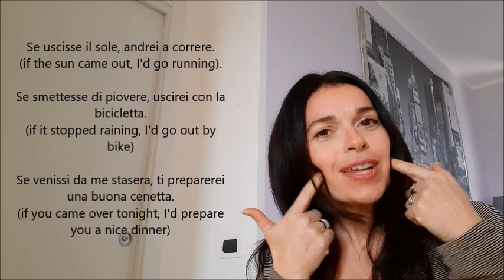LEARN ITALIAN: PERIODO IPOTETICO 2° TIPO - IF CLAUSE 2nd type - esempi, examples. (with subs)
Impara il periodo ipotetico del 2° tipo! Come formarlo e quando usarlo.
Learn how to form and when to use the periodo ipotetico 2° tipo (if clause, 2nd conditional) with these examples